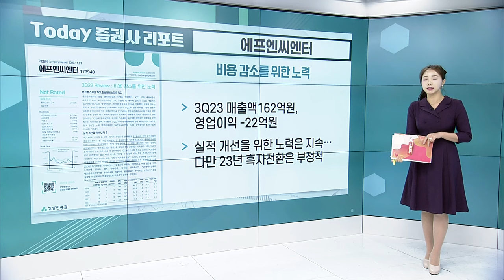콘텐트리중앙... 기다렸던 봄이 온다 / 에프엔씨엔터... 비용 감소를 위한 노력_Today 증권사 리포트 (20231127)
콘텐트리중앙(036420): 기다렸던 봄이 온다
- 3Q23 매출액 2,690억원, 영업이익 65억원
- 장기 성장 모멘텀 갖춰... 4Q 실적 개선 긍정적

에프엔씨엔터(173940): 비용 감소를 위한 노력
- 3Q23 매출액162억원, 영업이익 -22억원
- 실적 개선을 위한 노력은 지속... 다만 23년 흑자전환은 부정적